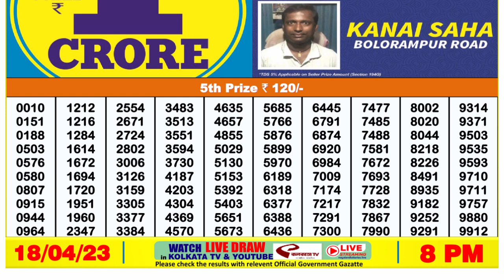Nagaland Lottery Sambad Live 8pm 18.04.23